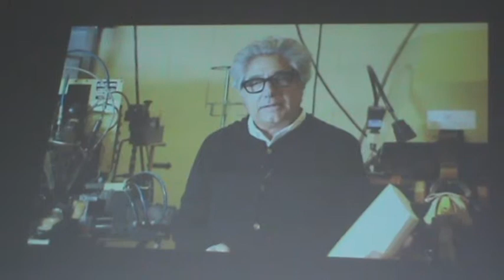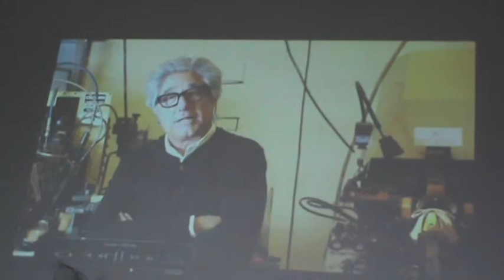Lorezo Fluxà (Presidente de Camper): Buenas ideas riesgo y paciencia para el éxito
Lorenzo Fluxà (Presidente de Camper) agradece el Premio cdec y la edición especial del Anuario de Creatividad, recibidos del Club de Creativos de España el 27/10/2011.